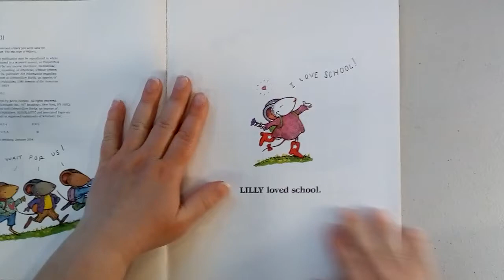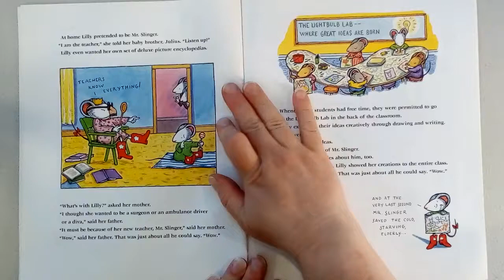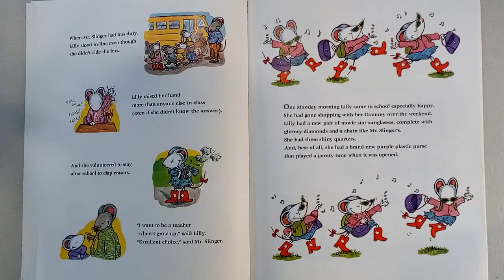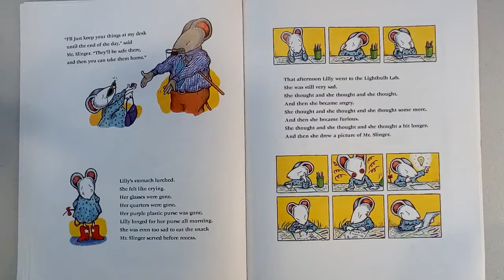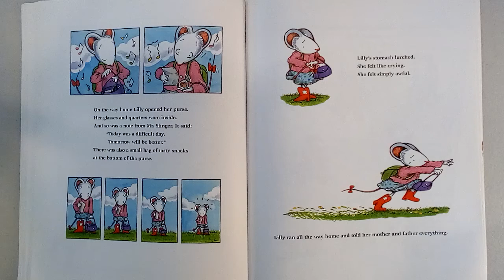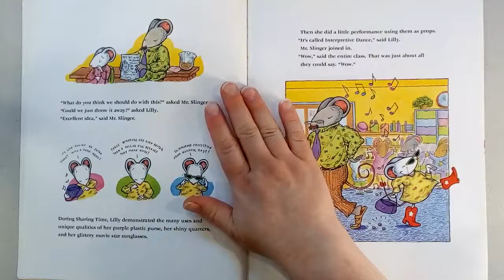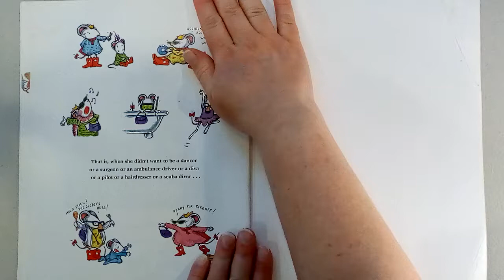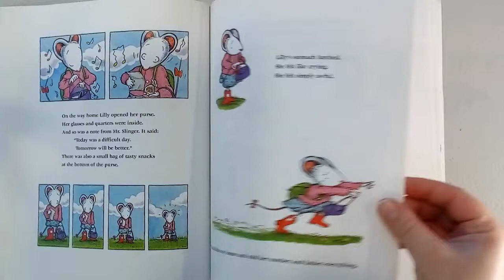Lilly's Purple Plastic Purse - Apologizing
Read Lilly's Purple Plastic Purse by Kevin Henkes with me and see another example of recognizing the need to apologize and then figuring out how to make it right.